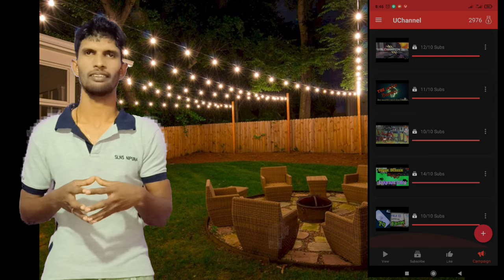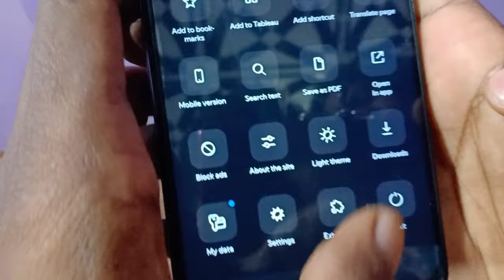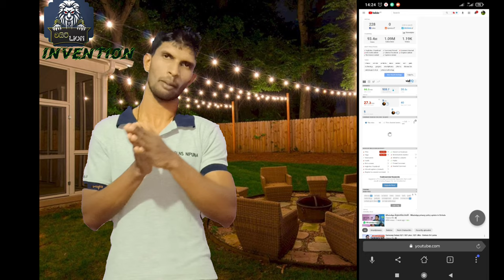Subscribe,views,watch hours GET FREE/HOW TO SEO RANKING FIRST